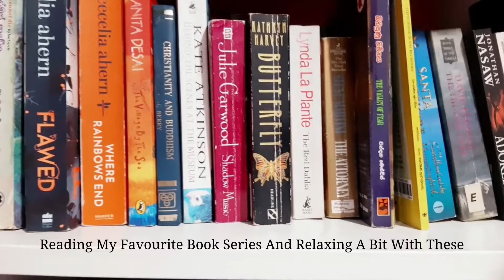My Night Routine | Night Routine 2022 | A Peaceful Night in My Life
My Simple night routine | simple dinner making

Warm Memories by  Keys of Moon
Both of Us by madirfan
Spring Flowers By Pikbest